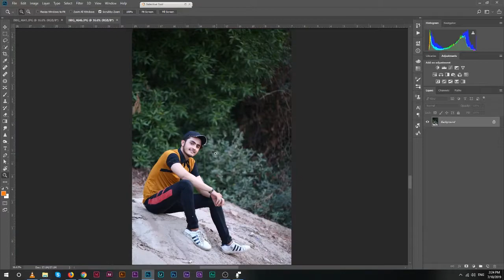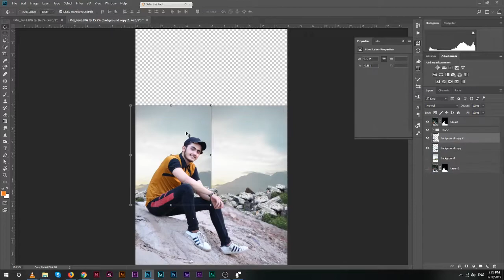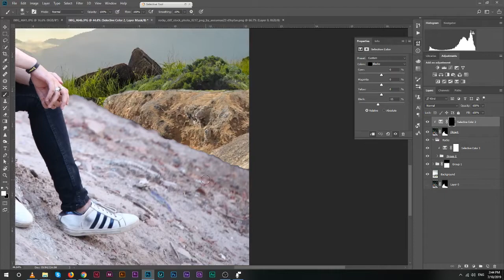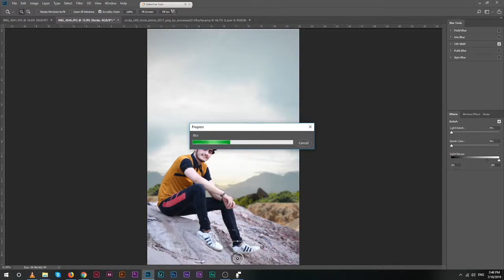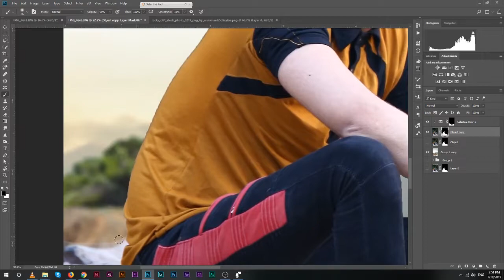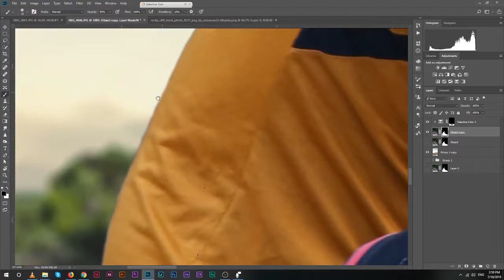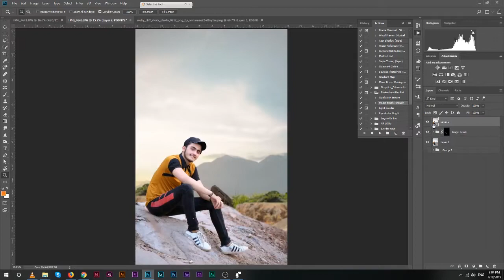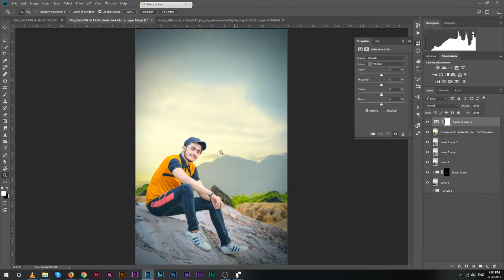How to Change Background In Photoshop ! Advance Photo Manipulation ! Mountains Theme Photo Editing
How to change The background In Photoshop Cc.
Editing Photos For client or Outdoor Photo shoot In Photoshop.

How  to add any background or Mountain Background IN photoshop .